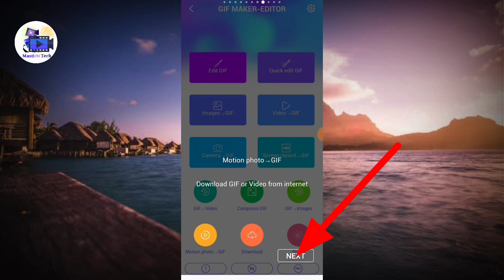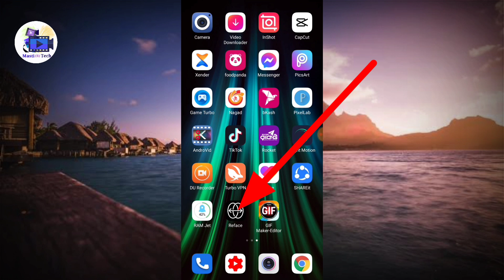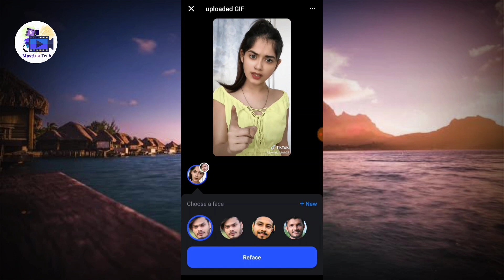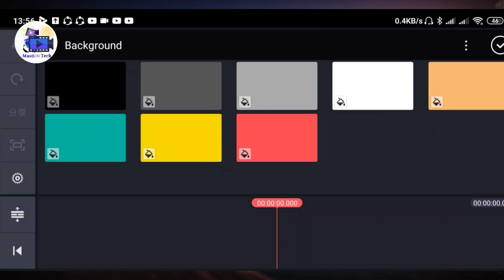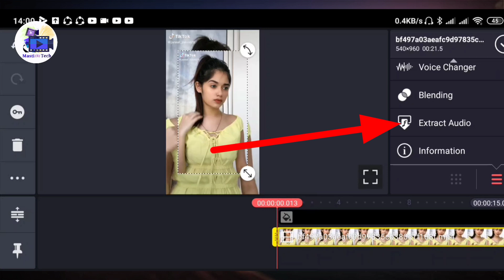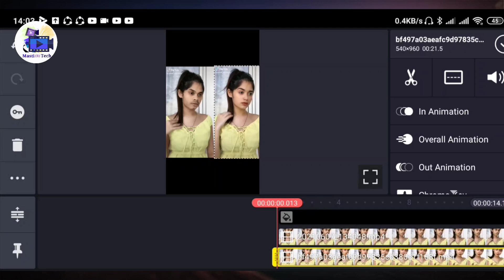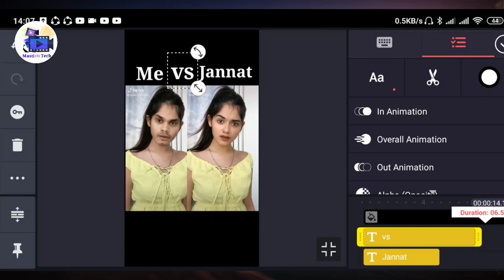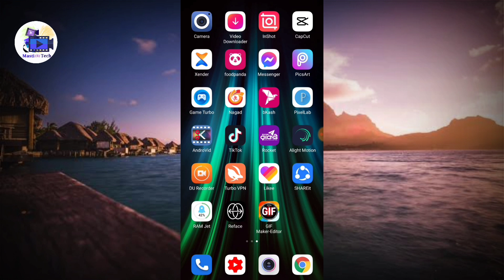Tik Tok Face change video | viral Tik Tok video editing | how to make Likee video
So friends, the face change video on Likee app tik tok is going viral. Those of you who want to make this video, if you watch my tutorial, you can make it.